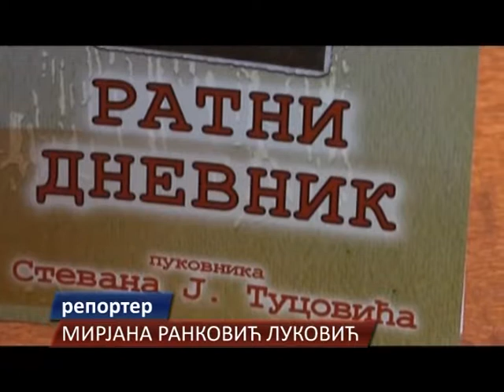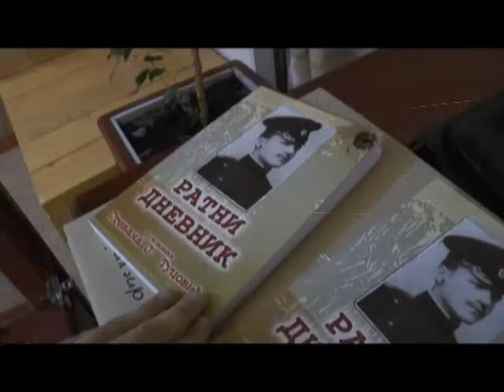Promocija knjige Ratni dnevnik pukovnika Stevana Tucovića